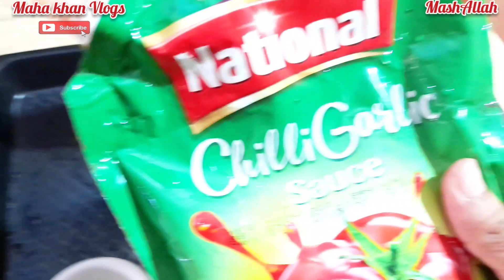First Jumma Ramadan Iftar Vlog 2023 with Family 🌙💞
IF YOU'RE A FOODIE, WATCH THIS

Hey Guys this is me Maha khan Vlogs who loves doing soo many diy videos and fashionable things I make videos
on soo many things if you love my Content then do watch my videos for more exciting and useful videos are

Enjoy your life with family nd friends zindagi guzarti ja rehi jitna ho sky asy enjoy kr lejiy
hathon se e ki trah slip kr rhi haiß Hope so
you guys like my  vlog..

im maha khan Vlogs u can follow me and my lifestyle vlogs vlogger Pakistani youtuber clothing bands makeup brands shoes brands my life glossips Vlogs shabana vlog my
lifestyle maha khan lifestyle maha khan life daily vlogs daily vlogger pakistani vlogger Pakistani youtuber pakistani Maha khan Vlogs  pakistani lawn popular lawn 2022
Pakistani in usa Pakistani in norway Pakistani in saudi arabia Pakistani vlogs uk Pakistani

family vlog
vlog
vloge
vlogger
vloggers
pakistani vlogger
ghar
family vlogs
urdu vlog
hindi vlog
daily vlog
daily video
new vide0
dinner time
family time
family vlogs
family video
pakistani vlog
bad
seen
new videoos
food review
review
foodie
food review

My channel link below here 👎